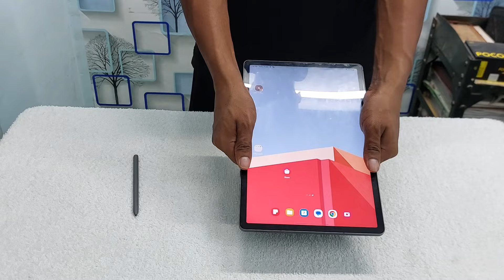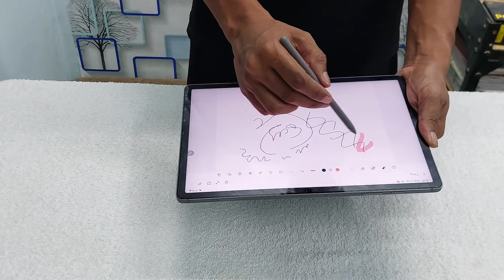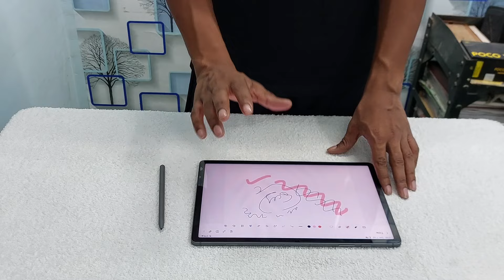Samsung S9 FE Plus | Who should Buy this TAB ? UNBOXING AND REVIEW 🤫.